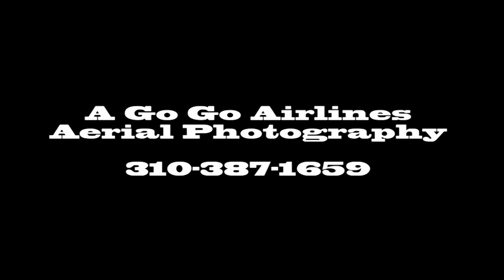2015 Aerial Reel Art Brown Director/Cameraman